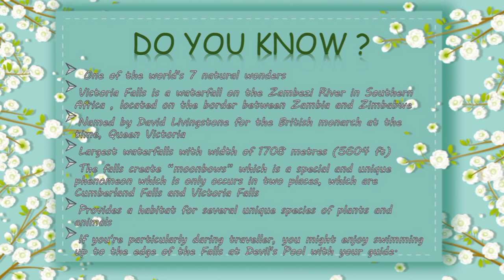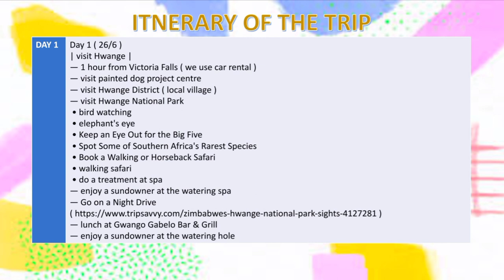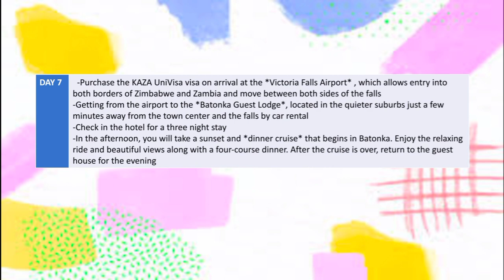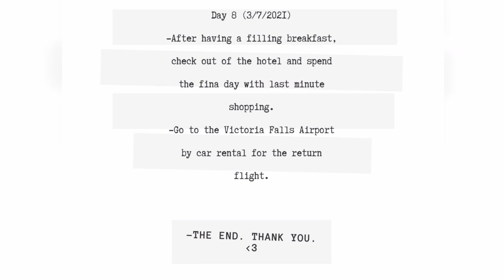Victoria Falls: The largest waterfall in the world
This is the final product of Project-Based Learning for 4ST1 2020 SMK Kuhara students. They need to come out with an itinerary to visit a place of wonders in the world from Kota Kinabalu, Sabah for 2 person.